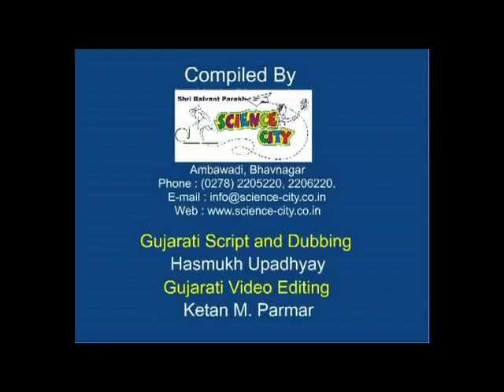GEAR MAN - GUJARATI - 6MB.avi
The gears of this toy are plastic lids which mesh beautifully with one another. They are mounted on a frame along with an improvised fan. When placed beneath a ceiling fan the fan spins and rotates both the gears.
This work was supported by IUCAA and Tata Trust. This film was made by Ashok Rupner TATA Trust: Education is one of the key focus areas for Tata Trusts, aiming towards enabling access of quality education to the underprivileged population in India. To facilitate quality in teaching and learning of Science education through workshops, capacity building and resource creation, Tata Trusts have been supporting Muktangan Vigyan Shodhika (MVS), IUCAA's Children’s Science Centre, since inception. To know more about other initiatives of Tata Trusts, please